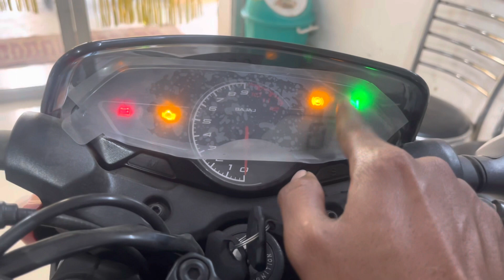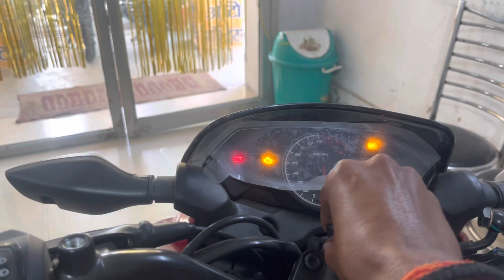aa gayi New Bajaj Pulsar P150 Review | bajaj pulsar p150 new model 2023 | pulsar 150 single seat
aa gayi New Pulsar P150 full Review | bajaj pulsar p150 new model 2023 | pulsar 150 single seat

Your queries-:

pulsar p150
pulsar p150 review
pulsar p150 vs apache 160 2v
new pulsar p 150 mileage test
new pulsar p150 top speed
new pulsar p150
pulsar p 150 top speed
pulsar p 150 mileage test
pulsar p 150 detailed review
pulsar p 150 ride review
pulsar p 125
new pulsar 125
new pulsar p 125
new pulsar n 160
pulsar n160

The Ashwani